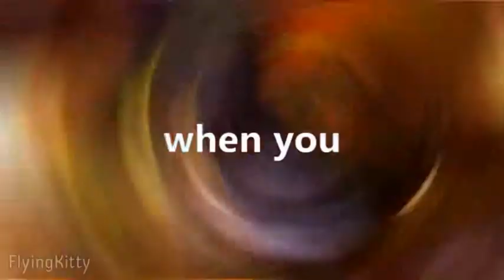PewDiePie's Meme Rewind 2018! But its reversed!